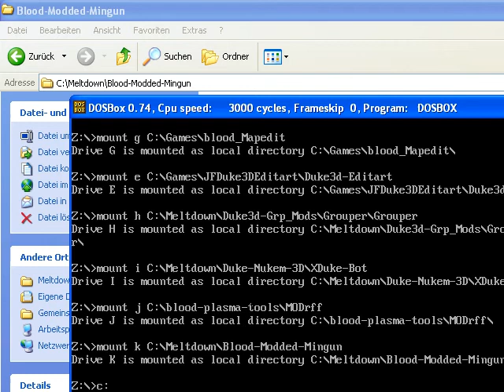Monolith Blood-Hacked - Minigun Weapon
Modde Minigun which makes/takes more damage to Enemies!
Regards.